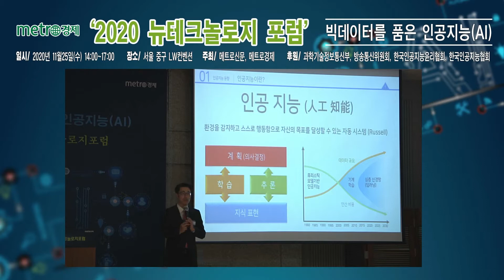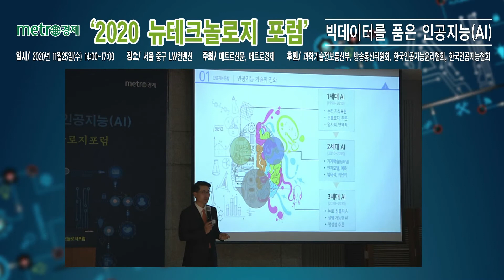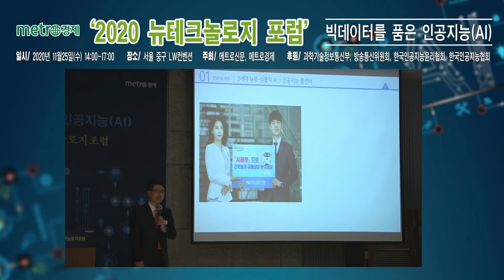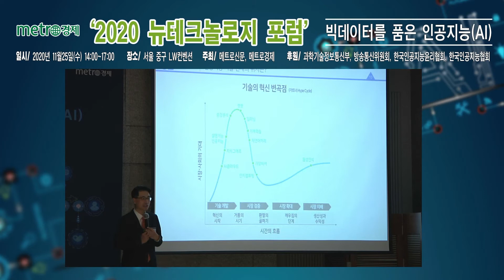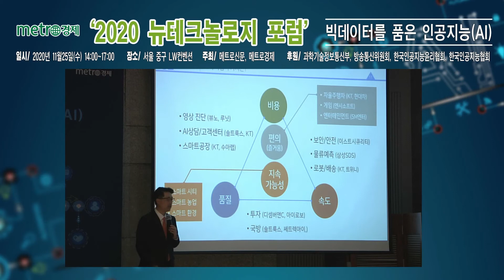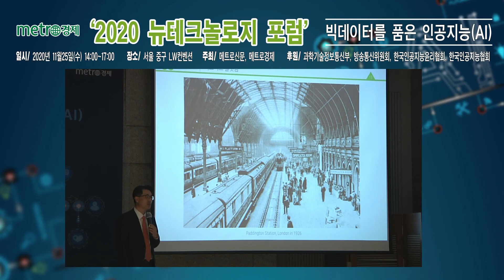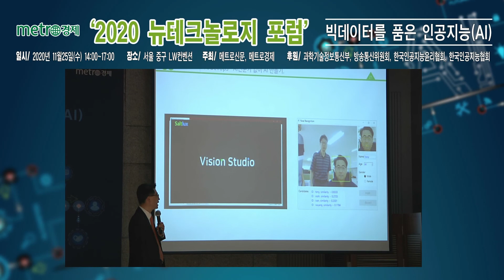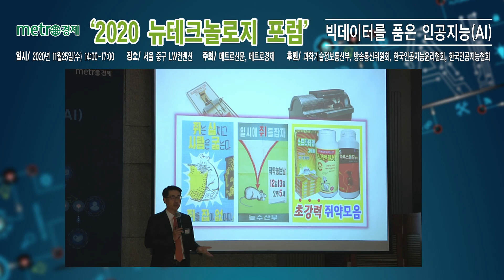메트로경제 2020 뉴테크놀로지 포럼 이경일 대표 강연 'AI 플랫폼 서비스의 미래'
*포럼은 코로나19 사회적 거리두기 2단계에 따른 방역지침을 준수해 진행됐습니다.

11월 25일(수) 14:00~17:00 2020 뉴테크놀로지 포럼
강연, 이경일 솔트룩스 대표